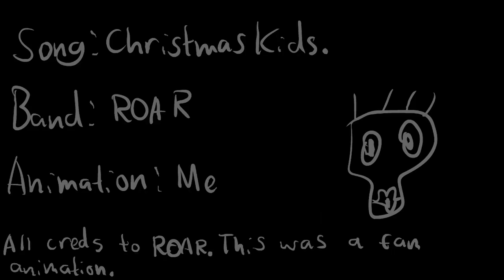The Christmas Kids (Fan Animation)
Best animation for me rn